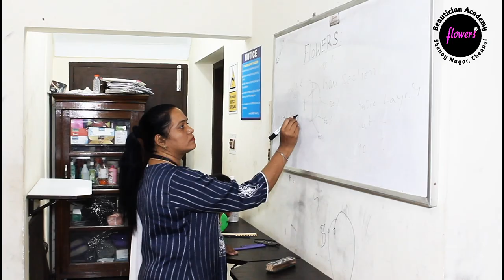Beautician Academy. Our Customer